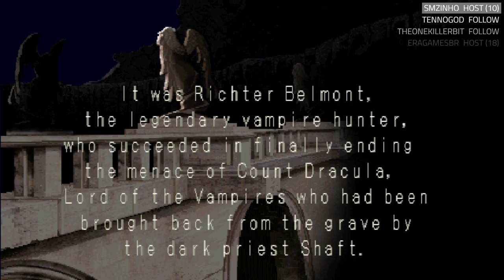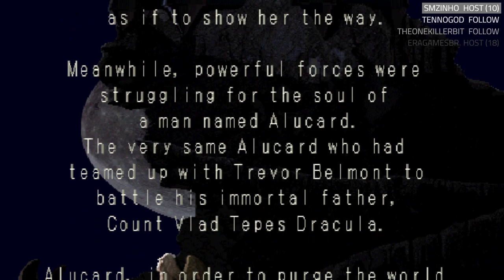CASTLEVANIA SYMPHONY OF THE NIGHT - NUNCA JOGUEI - SOU IMBECIL! 16-06-18